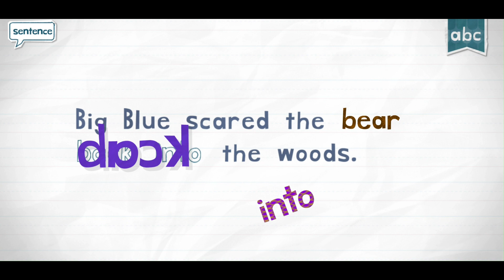Letter B - BEAR | Endless Reader - Sight Words - Originator Games